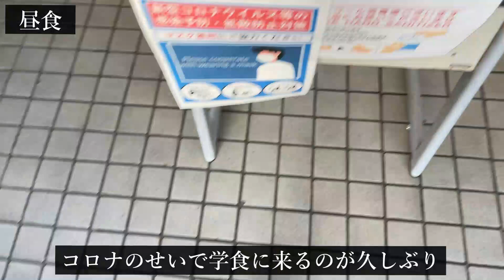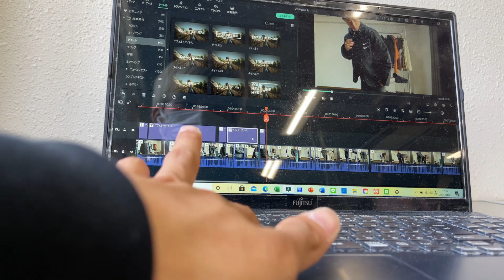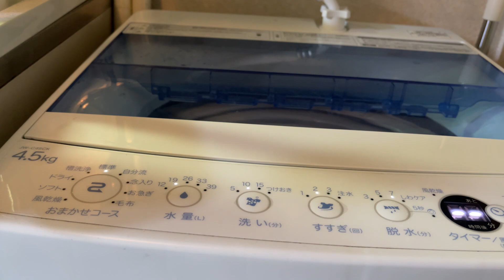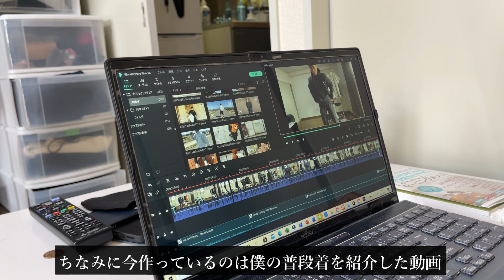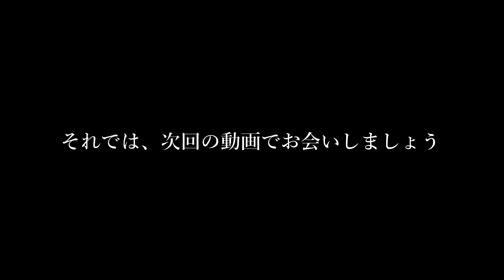【ルーティーン】研究室配属後の理系大学生のリアルな一日【筋トレ】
気になることや質問などある方はお気軽にご連絡ください。